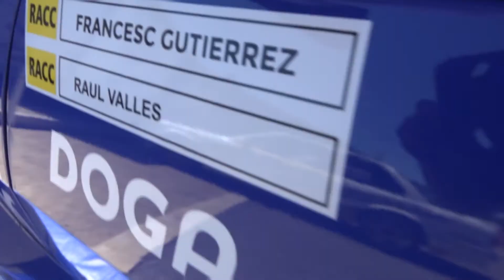F.Gutierrez - R.Valles | Rallysprint de la Cerdanya 2020 | Opel Ascona 400